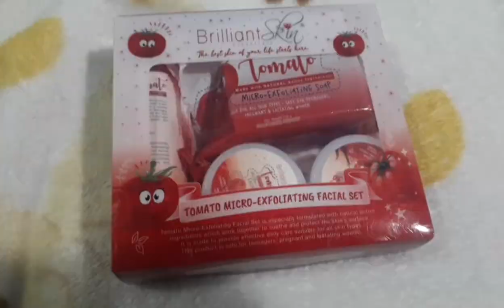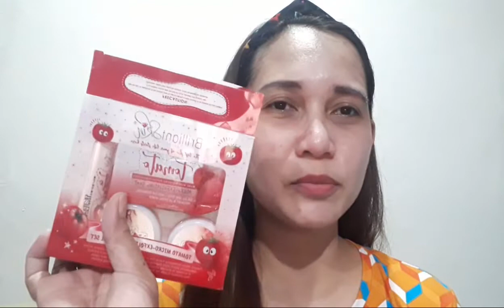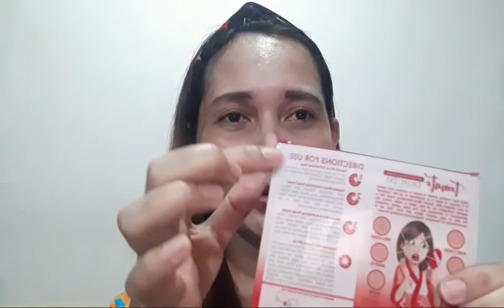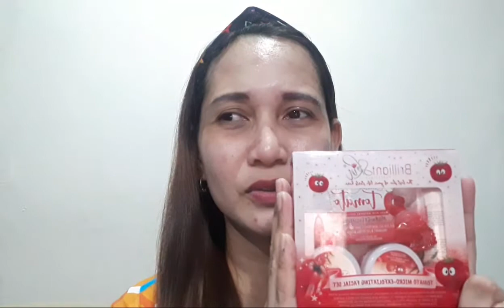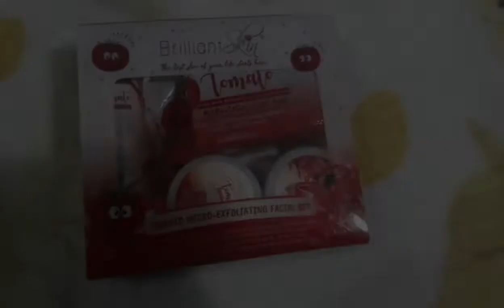Tomato Micro-exfoliating facial set by Brilliant | Bhelsy Sayo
🍅Brilliant Tomato Set 🍅

🍅This tomato natural rejuvenating facial set is especially formulated with all-natural ingredients that work together to soothe and protect the skin's surface.

 it is made to provide effectively daily care suitable for
👉sensitive skin
👉teenagers
👉both men and women
👉pregnant mom
👉lactating mom

🍅Use daily to control acne,
whiten darkspots, blemishes and other skin discoloration for a younger-looking skin.

💗💗💗all natural for naturally beautiful skin💗💗💗